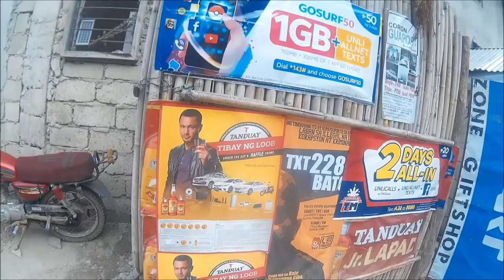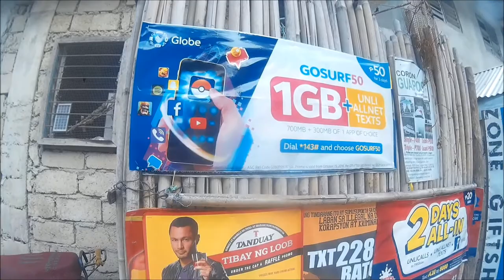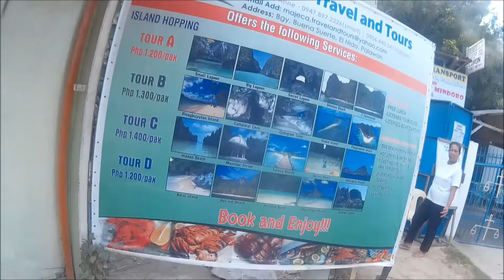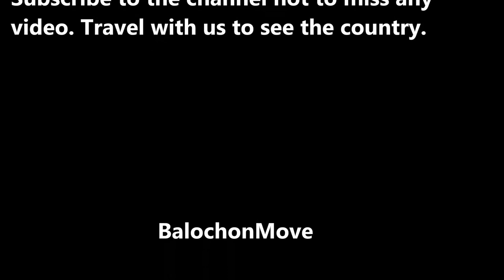Walking Through El Nido Philippines - EXPLORING EL NIDO TOWN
El Nido is not a very big town, one can walk all town in just a couple of hours and can get to the same place. So in this video, we are going to explore the streets, shops and foodshops... our adventure continues ...exploring every street..but yet lots more to do.

I love traveling and I have traveled to many countries..but my most favorite country is Thailand and then comes the Philippines, there are more 7 thousands beautiful,exotic  and tropical islands in the Philippines. I have been to Thailand several times since 2010. Traveling is something which teaches you many new things in your life and opens a ways in your life to see, taste and experience the things you have never done in your life before. Check my travel videos on my channel.